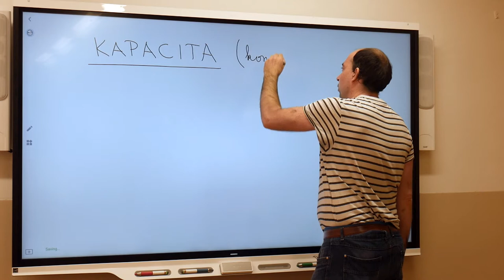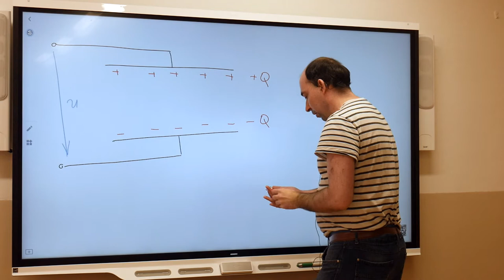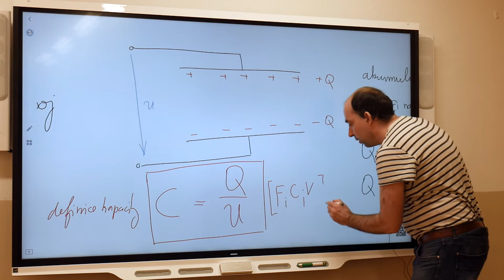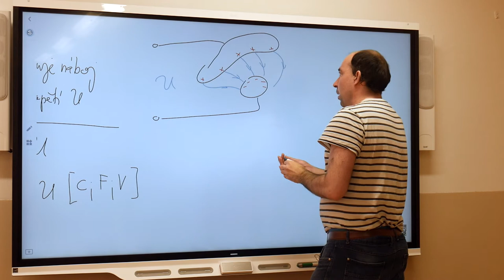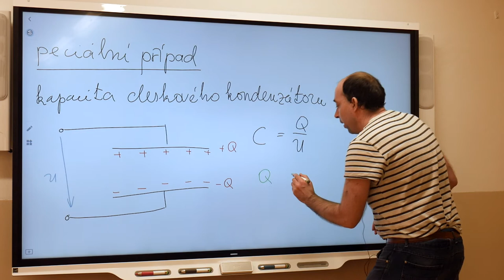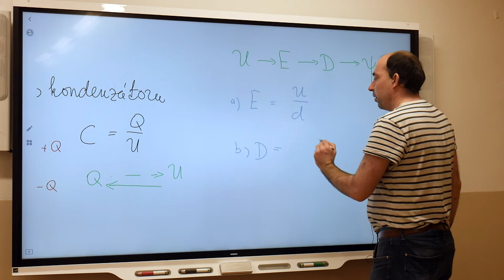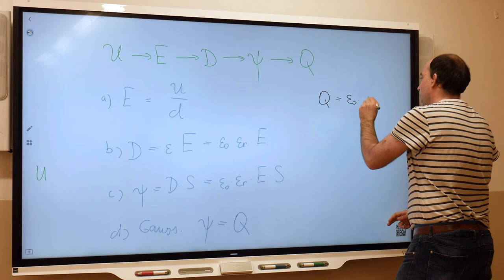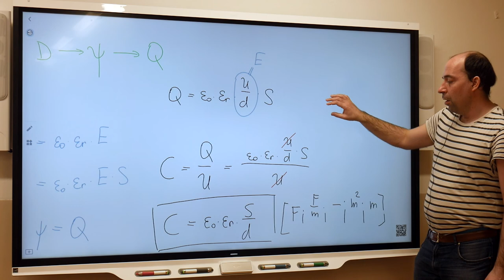El1 - Blažek - Kapacita